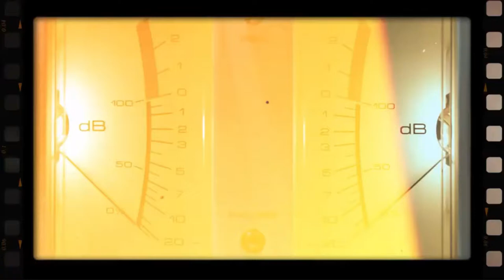6 ESSENTIAL things to know BEFORE you travel to ALMATY, Kazakhstan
Hi! Some of you asked me questions about what to pack, visa, weather, clothes, currency, transportation and language, so here is the information! You are welcome:) Hope you will find this video helpful!

Warm regards,
local Almatian Diana

Almaty, Kazakhstan 2022